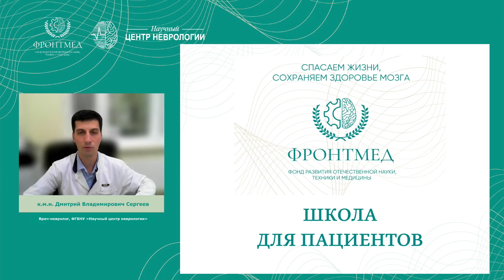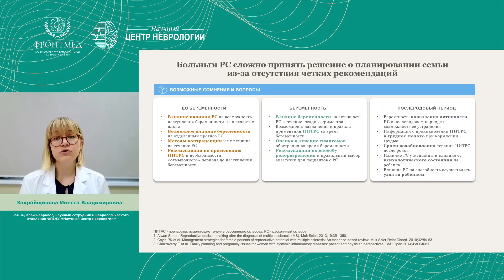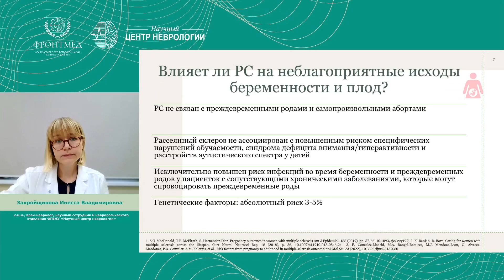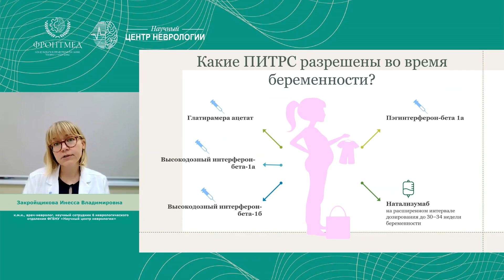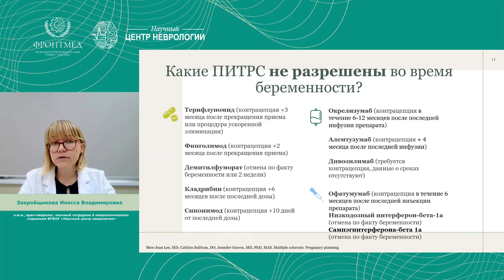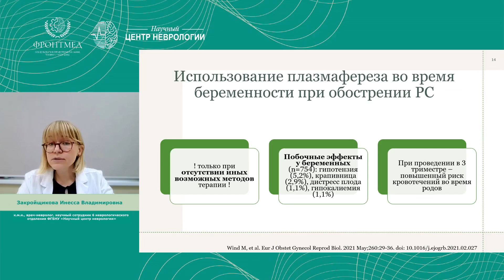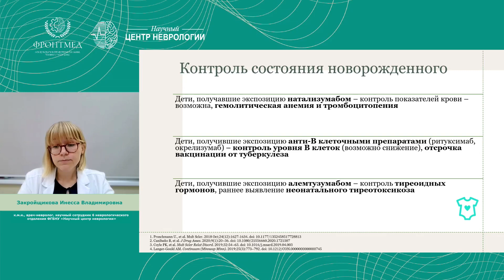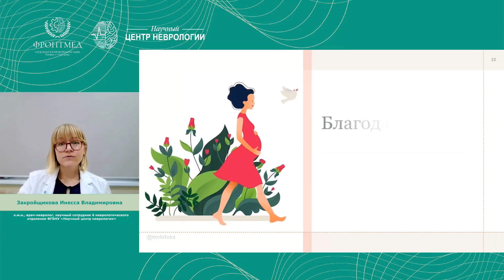Рассеянный склероз и планирование беременности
Запись Школы для пациентов и их близких фонда ФРОНТМЕД 30 июля 2024 г.

Эксперт — И. В. Закройщикова, к.м.н., научный сотрудник, врач-невролог Научного центра неврологии, специалист по рассеянному склерозу и другим демиелинизирующим заболеваниям. Страница эксперта

Ведущий — к.м.н. Д. В. Сергеев

Записаться к специалистам по рассеяному склерозу и другим демиелинизирующим заболеваниям в Научный центр неврологии можно по тел.

Книга «Поговорим о рассеянном склерозе: Семь шагов к преодолению болезни», переведенная и изданная при поддержке фонда ФРОНТМЕД и Научного центра неврологии

01:23 О фонде ФРОНТМЕД и о проекте «Школа для пациентов и их близких»
04:31 Лекция И. В. Закройщиковой
54:02 Ответы на вопросы